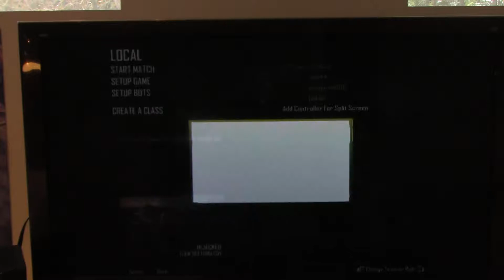PETITE VIDÉO TOUS CONTRE TOUS SUR CALL OF DUTY BLACK OPS 2 AVEC UNIVERSE ET UN INVITÉ TITI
une vidéo sur call of duty avec un invité ( il sera aussi présent sur la vidéo de new super mario bros u)